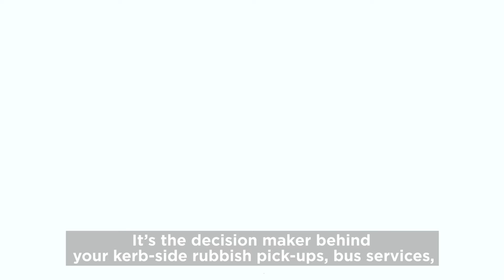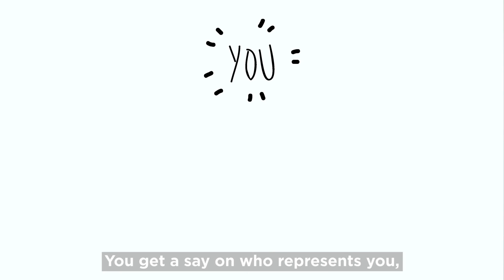How Auckland Council Works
To engage democratically, it's crucial that we understand the system. Here's an introduction to how Auckland Council, and our local elections, work.

Here's a basic overview.